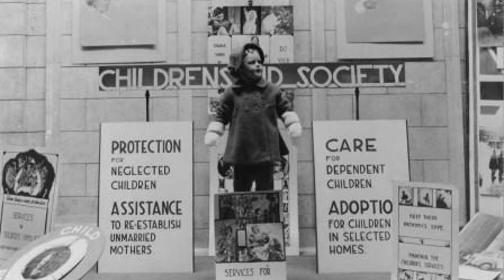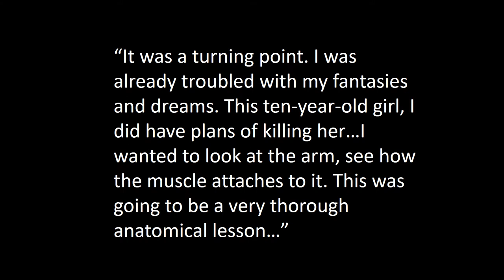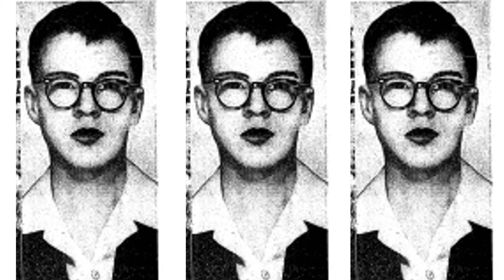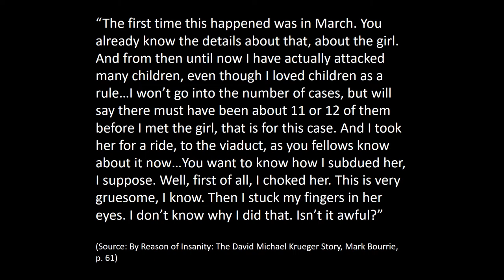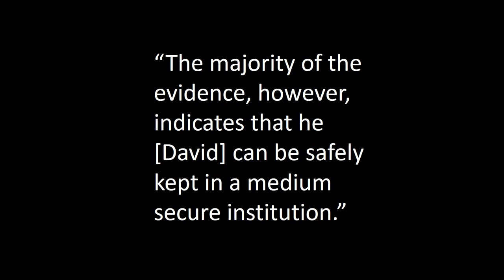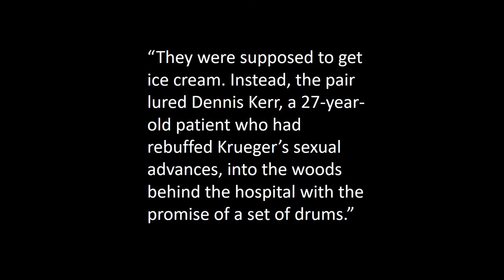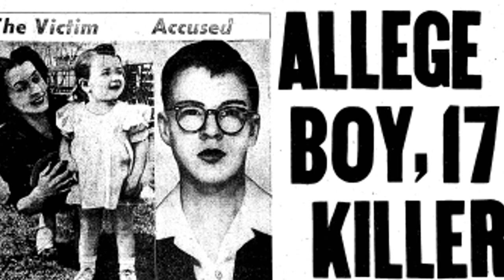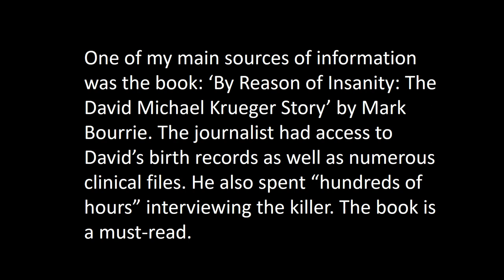The Boy On A Bike: Peter Woodcock the 17 year old Serial Killer and Sadistic Child Predator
True Crime. Murder. Mystery. Cold Cases. Welcome to Canadian Crimes and Mysteries  -  a true crime documentary channel that focuses on real crime in Canada. In this wonderful country, we have had our share of infamous criminals and unsolved mysteries. Peter Woodcock has gone down in Canadian crime history as the country's youngest serial killer.

Peter Woodcock began to fantasize about harming children when he was just a child himself. At seventeen years old, he was already a sadistic child predator. In time, Peter would not only abuse children, but would begin stalking and killing them. This is a sad story that looks into the depraved mind of a sadistic murderer and serial killer.